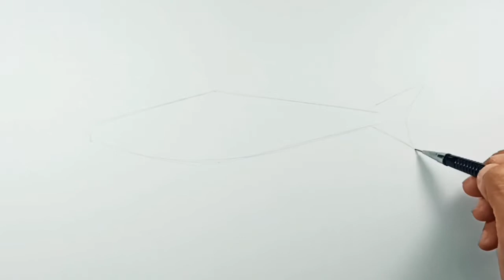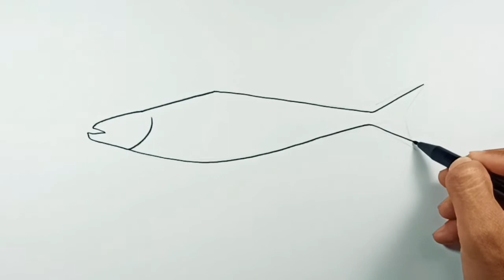How to draw Cobia Fish